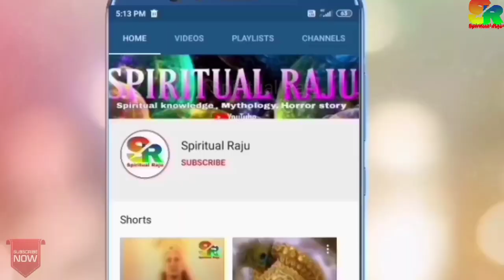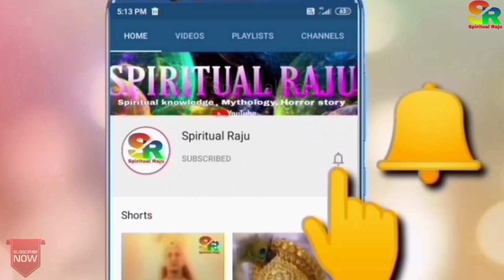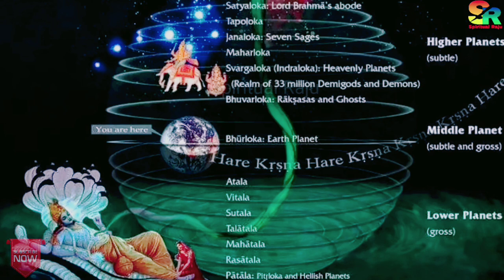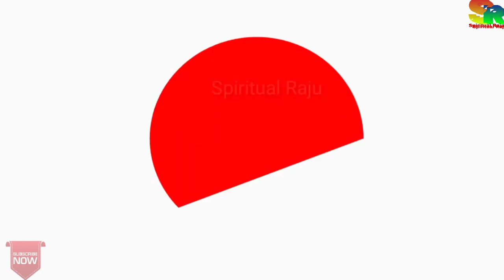কোন ভগবান বিষ্ণু অবতার নেয়? কত ভগবান বিষ্ণু আছেন? Which god Vishnu incarnates?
👉 কোন বয়স অবধি হয় সব পাপের ক্ষমা?

👉 এই ৩ টি সংকেত পেলে বাড়িতে আত্মা আছে